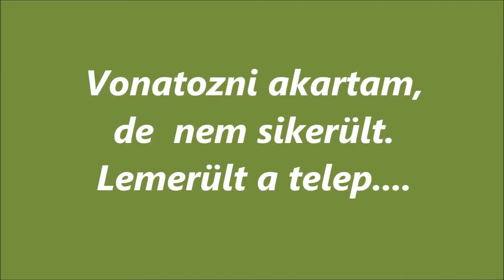R.K.V.t.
Az én kerti vasutam.    Szép idő , gondoltam vonatozok . Nem jött össze!  15 méter után meg állt a  technika.
Persze nem csoda . Nyáron ment utoljára. Akkor is egy délutánon keresztűl nyúzták a srácok. utána meg mostanáig a polcon dekkolt.